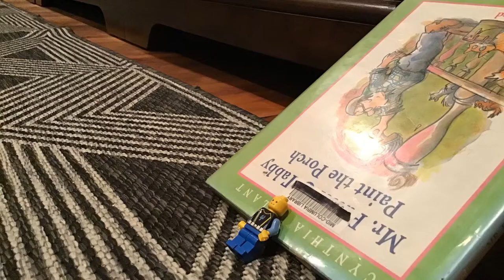How to Read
A lego stop motion animation by Anwyn Animations